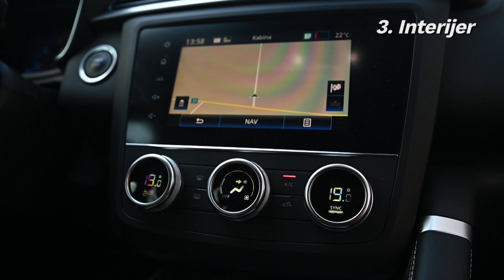Renault Kadjar 2019. - TOP 5 stvari koje morate znati!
Renault Kadjar smjestio se točno između manjeg Captura i većeg Koleosa. Pogledajmo kojih TOP 5 stvari morate znati o novom Renault Kadjaru. :D